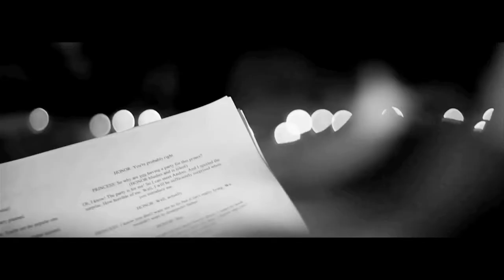The World Famous Tony Williams- "Everything About You" video trailer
Buy Tony Williams feat Kanye West - 'Another You' LIMITED EDITION 7" Vinyl Single + King or The Fool (album) NOW!!